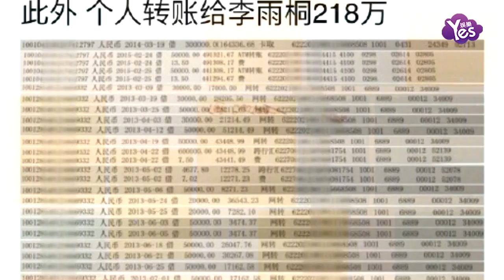【2年前】薛之謙反指李雨桐曾出軌 曾遭其家人勒索5000萬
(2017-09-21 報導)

1薛之謙說決定跟李開始時，已經跟小高協議分手了；  2 2015年夏天發生劇烈矛盾決定分手，后李告訴薛懷孕了，兩人達成共識放棄孩子，后李母親要求薛支付100萬精神損失費，薛同意 3李家人曾向薛索要5000萬 4 薛再度聲稱：如果拿了李1000萬，愿意入獄；